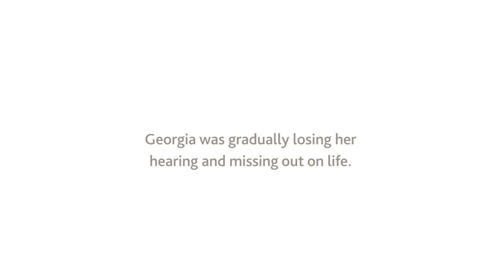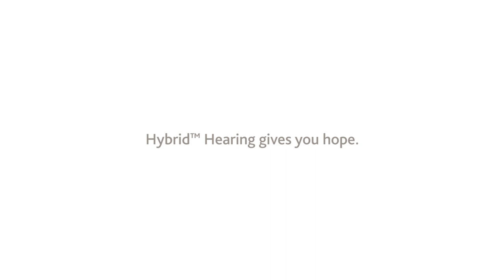Mother Finds Hope and Hears Daughter with New Cochlear™ Nucleus® Hybrid Implant System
to learn if you or an adult loved one could be a candidate for the new Cochlear™ Nucleus® Hybrid Implant System or other treatment options for people who have experienced hearing loss.*

Georgia is a wife, mom and works as a research scientist—and she lives with hearing loss. She started to feel frustrated and isolated. Her hearing loss left her unable to participate in conversations and interact with those she loved. When Georgia and her husband adopted their daughter, she had safety concerns because it was difficult to hear her daughter cry, even with the baby monitor at full volume. Then Georgia found hope with Hybrid™ Hearing.

“I was ecstatic when I found out that there was a solution in the Hybrid just for people like me that were sort of stuck between hearing aids and the cochlear implant.” Learn how Georgia’s life changed when she found Hybrid Hearing and was able to hear her daughter whisper to her for the first time.

*Hybrid Hearing approved only for use with the Nucleus Hybrid L24 Implant and adults 18 and older.